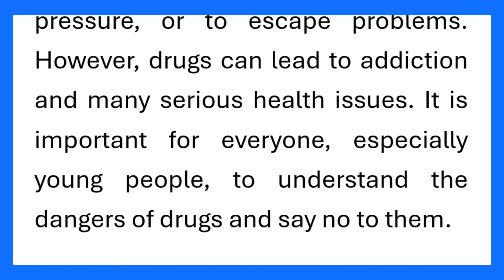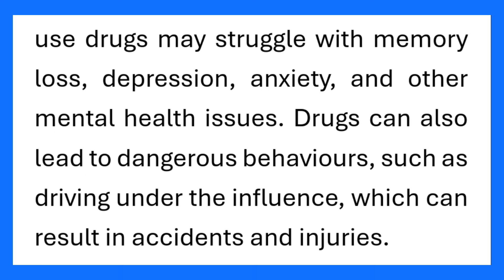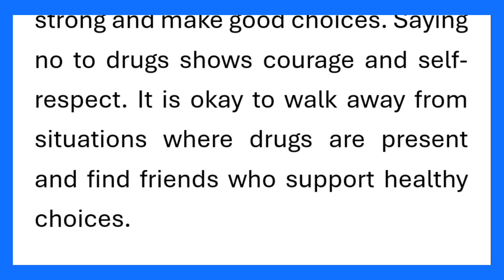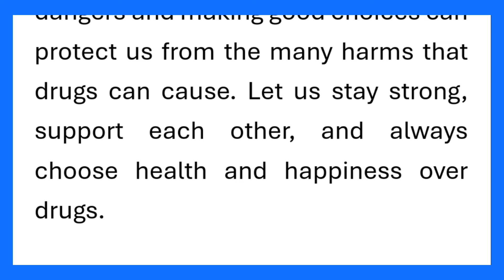Say No To Drugs Essay Writing in English with Introduction and Conclusion or Headings, 320 Words